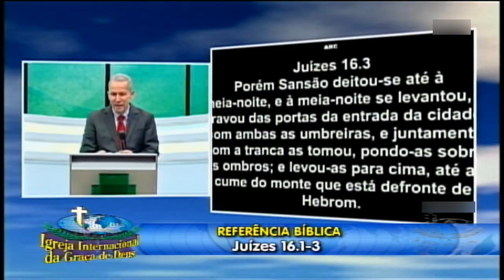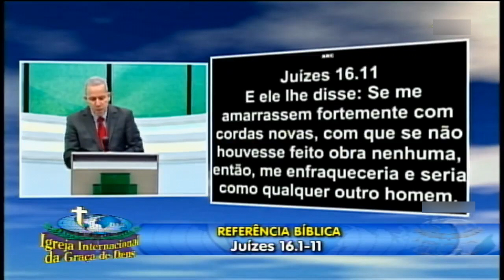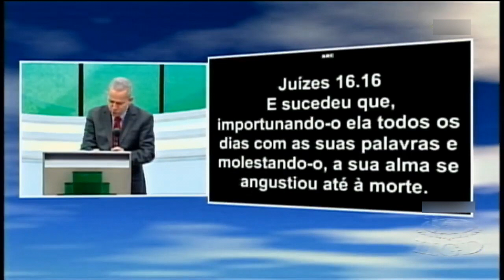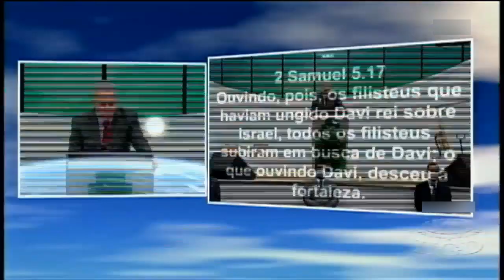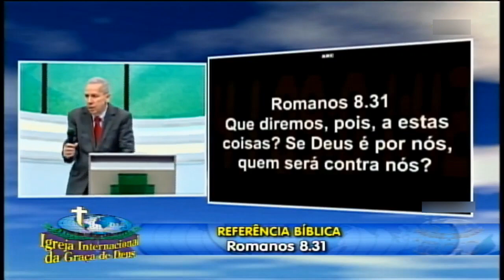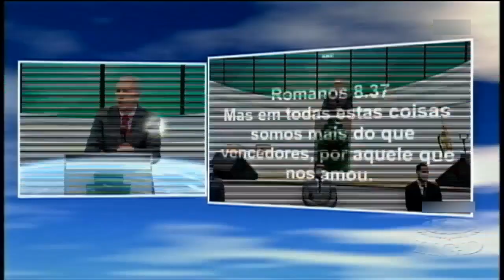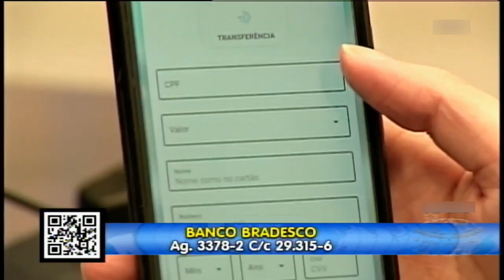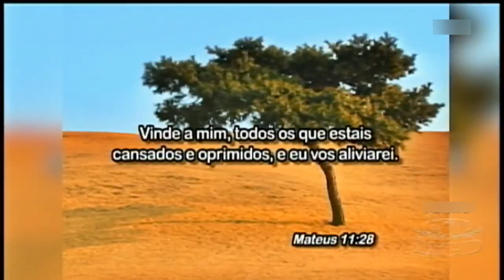Pr. Jayme de Amorim | Somos mais que vencedores por Aquele que nos amou (20/11/2020)